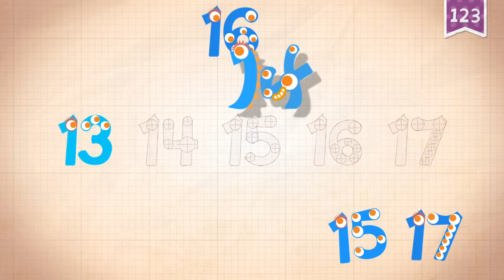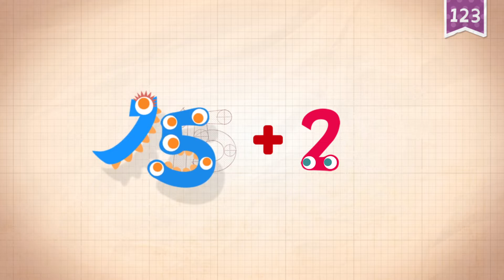Learn Number Seventeen 17 in English & Counting, Math by Endless Alphabet Kids Educational Video